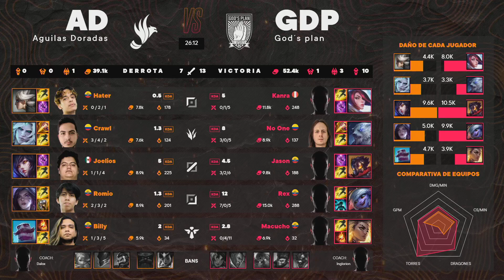GDP VS AD -JORNADA 1 - VOLCANO DISCOVER LEAGUE - APERTURA 2022 - LEAGUE OF LEGENDS